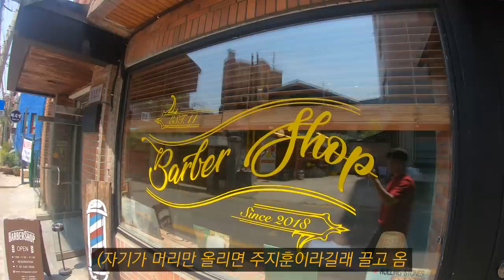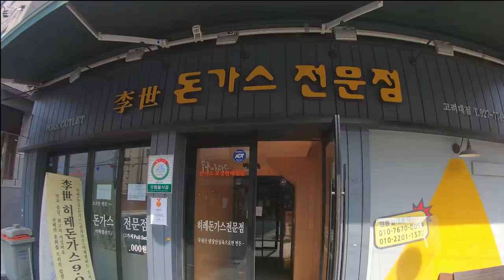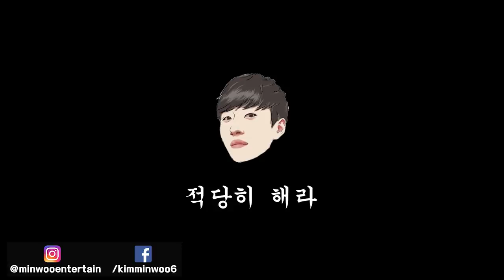브이로그 이렇게 찍는 거 맞나요..?ㅋㅋㅋㅋㅋ절대 오디오가 비지 않는 브이로그에 직원분들 빵 터지심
첫 브이로그 도전!!

미미미누 인스타그램 ▼